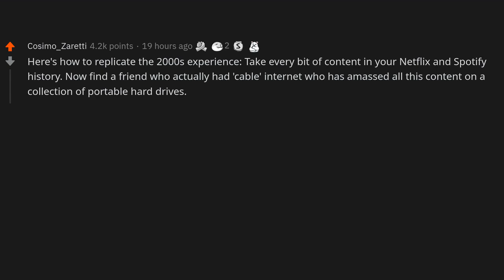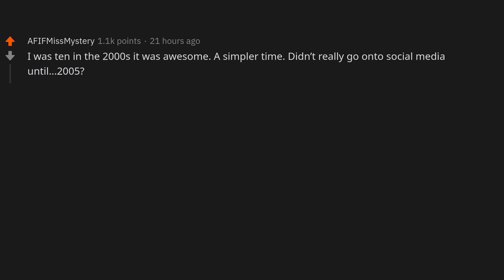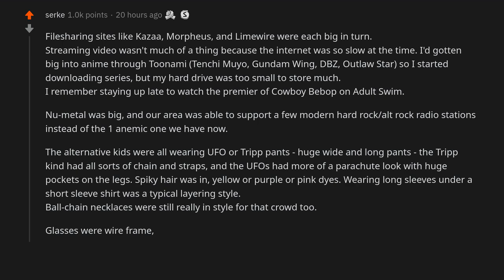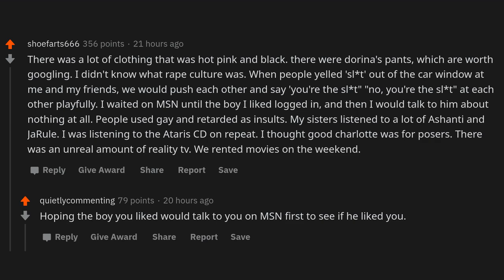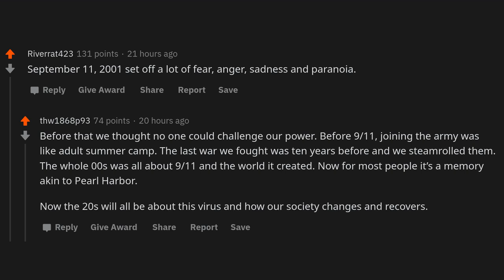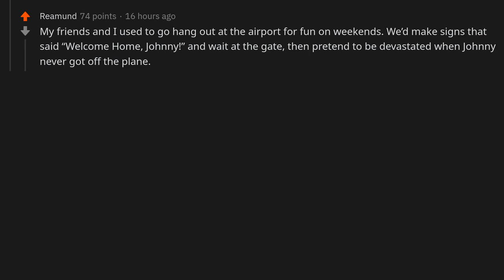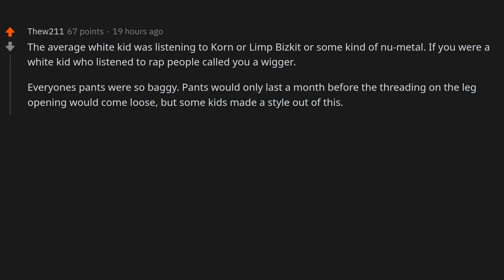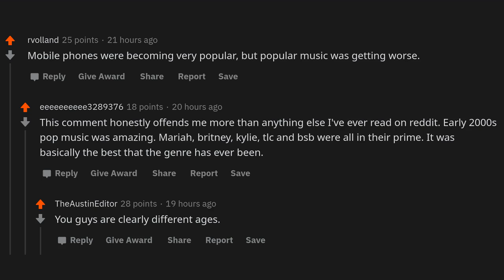What were the early 2000s like compared to now?